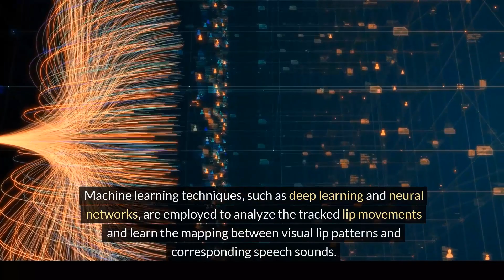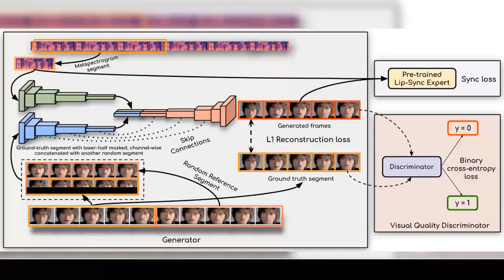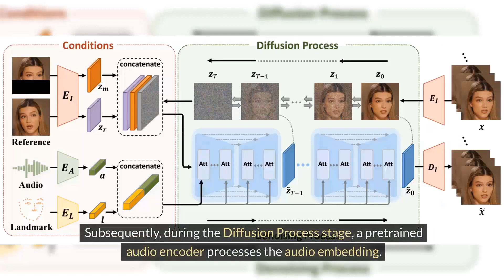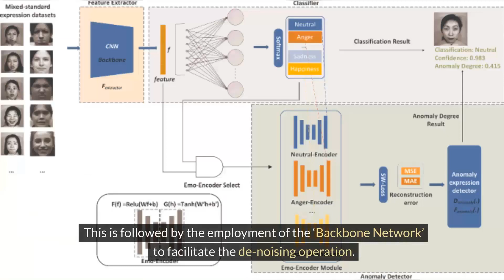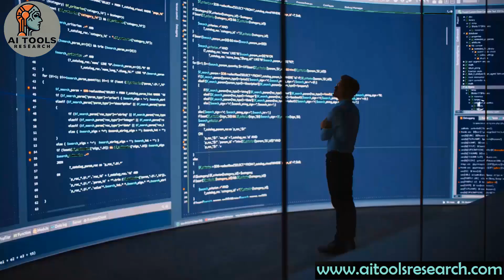T995b - The Art and Science of AI Lip-Sync: Creating Virtual Realities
EMThe video explores the realm of lip-syncing, focusing on its application across various media through the aid of artificial intelligence (AI). Lip-syncing, the act of synchronizing mouth movements with pre-recorded audio, is prevalent in films, TV shows, animations, video games, and with AI influencers like Itana Lopez.

The process relies on computer vision to track facial features, machine learning for analyzing lip movements, speech synthesis for generating audio, and audio-visual synchronization to align sounds with movements. Additionally, it touches upon the role of facial animation in creating expressive virtual characters.

AI technologies like computer vision, machine learning, speech synthesis, and synchronization techniques have revolutionized lip-syncing, enabling its use in dubbing, creating virtual influencers, enhancing accessibility, and improving multimedia content's visual quality.

The video discusses the surge in AI lip-syncing tools and the significance of open-source projects, such as Wav2Lip and the ‘Emote Portrait Alive’ (EMO) framework, in providing cost-effective, flexible solutions. EMO stands out for its expressive, audio-driven video generation capabilities, allowing for realistic lip synchronization and facial expressions across various scenarios, including singing and speaking in multiple languages.